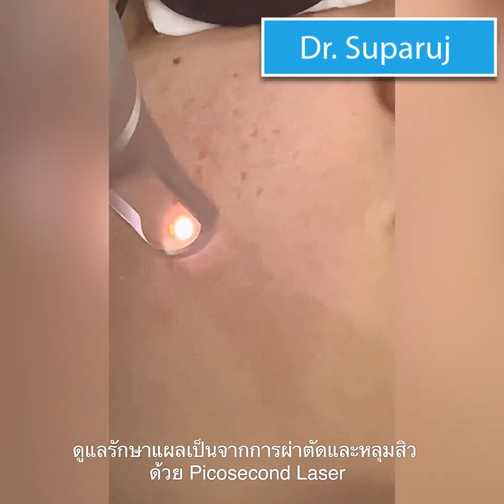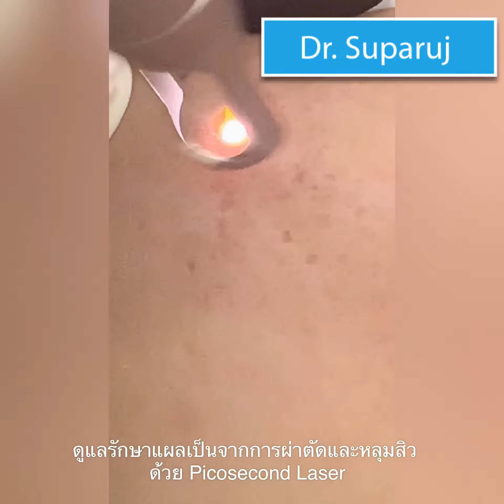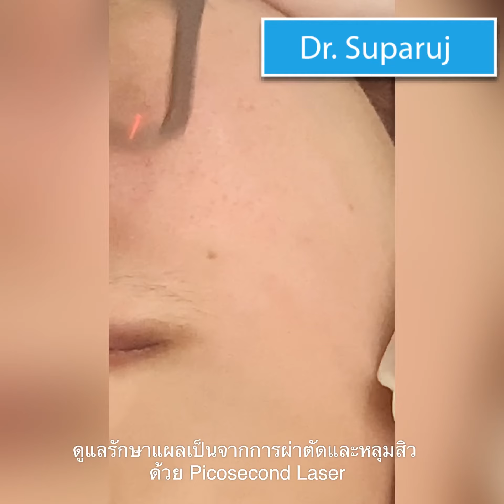รักษาแผลเป็นและหลุมสิวด้วย Picosecond Laser DeMed Clinic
รอยแผลเป็นจากสิว Acne Scar มีกี่ชนิด รักษาได้อย่างไรบ้าง ❓

👨‍⚕️หมอมีคลิปการรักษาลุมสิวแบบ Box, Ice pick scar และแผลเป็นมาฝากกันครับ (มีคำอธิบายประกอบครับ) 👉

        มีทั้งแบบ รอยแผลเป็นหลุม (atrophic scars) และรอยแผลเป็นนูน (hypertrophic scars) โดยแผลเป็นจากสิวมักเป็นแผลเป็นหลุมมากกว่าแผลเป็นนูนครับ

รอยแผลเป็นหลุม(atrophic scars) แบ่งได้อีก 3 กลุ่มย่อยตามลักษณะ คือ

1. หลุมสิวแบบคลื่น (rolling scar) มีความโค้ง ตื้น มีขนาดกว้างมากกว่า 4-5 mm
2. หลุมสิวแบบกล่อง (boxcar scar) ลักษณะเหลี่ยม หรือออกกลมรีได้ ปากขอบและฐานขนาดใกล้เคียงกัน ขอบเขตชัด ขนาดประมาณ 3-4 mm
3. หลุมสิวแบบจิก (icepick scar) พบได้มากที่สุดขนาดแคบ น้อยกว่า 2 mm ลึก ขอบชัด ก้นของหลุมจะแหลม ลักษณะคล้ายตัว V  โดยหลุมสิวชนิดนี้จะตอบสนองต่อการรักษาได้น้อยที่สุด

👉ในบางครั้งอาจแยกลักษณะหลุมสิวชนิดต่างๆออกจากกันได้ยาก และส่วนมากพบหลุมสิวได้ทั้ง 3 กลุ่มในคนไข้คนเดียวกัน

การรักษามีได้หลายวิธี
1. การรักษาที่กระตุ้นให้การสร้างผิวใหม่ ได้แก่
        1.1 Laser : เหมาะกับหลุมสิวชนิด boxcar และrolling scars  ที่นิยมใช้ ได้แก่ laser กลุ่มกรอผิว (เลเซอร์ที่กรอผิวที่ผิดปกติออก) เช่น Carbon dioxide laser และ Erbium YAG laser  แต่มักใช้เวลาในการพักฟื้นนาน และมีผลข้างเคียงเยอะ, ปัจจุบันนิยมใช้ Fractional laser (เลเซอร์ที่ทำลายเนื้อเยื่อทีละส่วน) ให้เกิดแผลจุดเล็กๆจำนวนมาก โดยไม่ทำลายเนื้อดีรอบๆ กระตุ้นให้เกิดการซ่อมแซมผิวหนังได้ดีกว่า พัฒนาขึ้นเพื่อลดข้างเคียงจากกลุ่มเลเซอร์กลุ่มแรก

         1.2 Fractional radiofrequency  คือการใช้คลื่นความถี่วิทยุส่งพลังงานความร้อนจุดเล็กๆที่ชั้นผิว เพื่อกระตุ้นให้หลุมสิวตื้นลง

          1.3 TCA CROSS (Chemical Reconstruction of Skin Scar method) ใช้กรดTCA ความเข้มข้น 50-90% แต้มเฉพาะจุด เหมาะกับหลุมสิวกลุ่ม Icepick-scar

    1.4 Picosecond Laser นับเป็นเทคโนโลยีล่าสุดในการดูแลรักษาหลุมสิว

2. คือการใช้ใบมีดขนาดเล็กตัดเลาะใต้พังผืดที่เป็นหลุมสิว เหมาะกับหลุมสิวประเภท rolling และ boxcar scar

3. การฉีด Filler โดยการฉีดสารเติมเต็มที่หลุมสิว เห็นผลการรักษาได้เร็ว แต่ผลไม่ถาวร ตามการสลายของfiller

4. การผ่าตัด สำหรับหลุมสิวที่มีความรุนแรงมาก ไม่ตอบสนองต่อการรักษาอื่นๆ เช่น Punch elevation, Punch excision อย่างไรก็ตามการรักษานี้อาจเพิ่มความเสี่ยงการเกิดแผลเป็นนูนได้

-ในการรักษาหลุมสิว อาจจำเป็นต้องใช้หลายวิธีร่วมกัน และใช้จำนวนการรักษาหลายครั้ง ขึ้นกับชนิดของหลุมสิว และการตอบสนองต่อการรักษาที่แตกต่างกันของคนไข้
-และที่สำคัญคือการป้องกันไม่ให้เกิดสิวและรักษาสิวอย่างถูกวิธีเผื่อจะได้ไม่เกิดหลุมสิวตามมาครับ